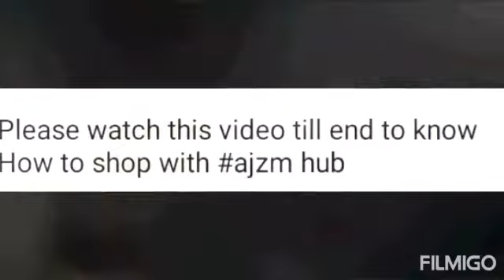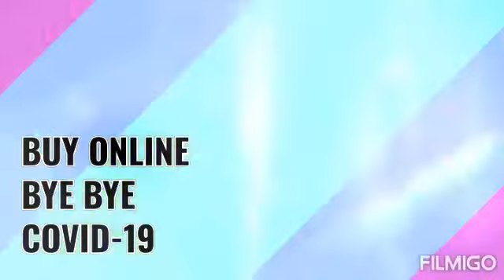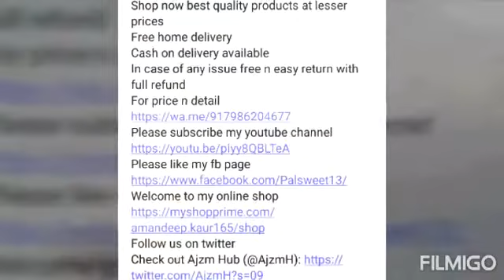face mask cloth face mask😷very easy new style pattern mask😷anyone can buy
Very easy new style pattern mask
Face mask
Fabric mask

In case of any issue free n easy return with full refund
For price n detail